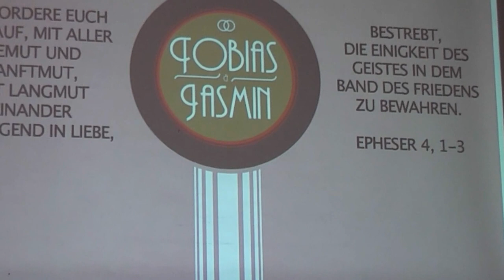Martin Connell und Sven Kretschmer - She's just a woman to me/Honesty von Billy Joel